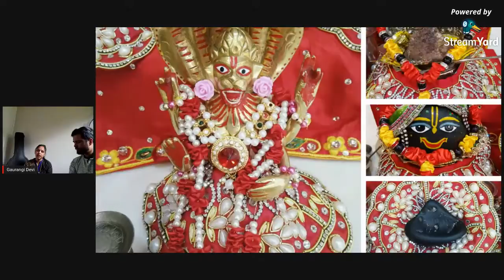Namaste Narsimha Arati sung by Radha Rupa Devi Dasi & Tamal Varnam Das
Please join us for todays live Sunday Programme by ISKCON Coventry featuring live Deity Darshan and the following line up:

430PM Srila Prabhupada arti - Patita Pavan Das and Family

445PM Kirtans - Anuragi Devi Dasi

510PM Jaya Radha Madhav - Ishani Madhavi Devi Dasi & Prem Prakash Gaura Das

520PM HG Gurusevak Das

6PM Gaura Arati - Sudharshan & Titiksha

Main arti - HG Haridas  Prabhu

630PM Namaste Nrsimhaya - Radha Roop Devi Dasi, Tamal Varnam Das & Gaurangi Devi Chawla

Shloka Showcase by Bal Gopal Club